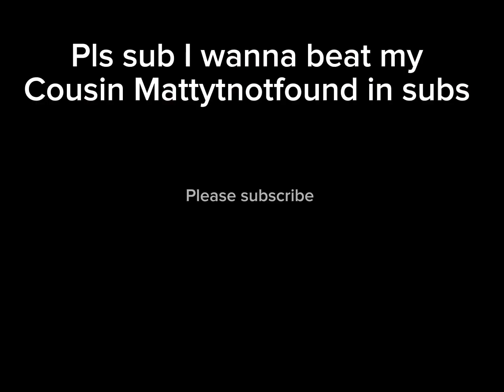Scp Roleplay Experience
Thx